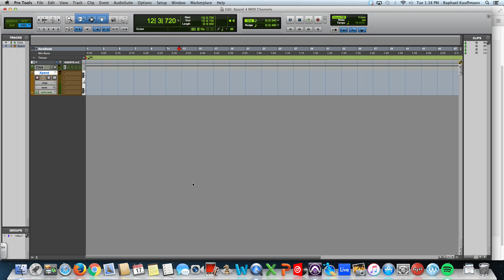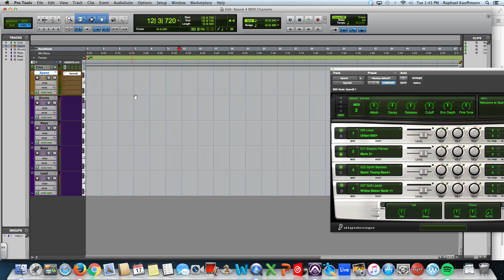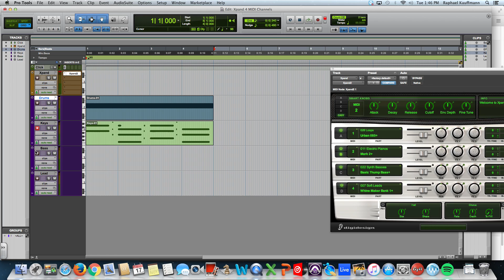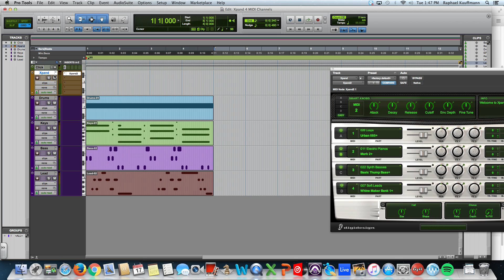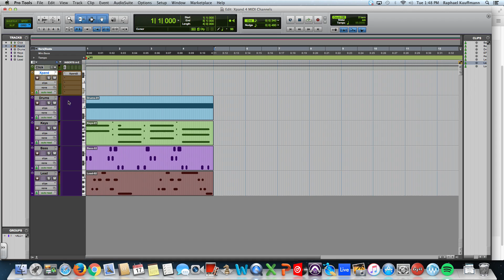Pro Tools - Using MIDI Tracks to Trigger 4 Sounds from Xpand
You can use MIDI tracks in Pro Tools to trigger individual sounds from Xpand.